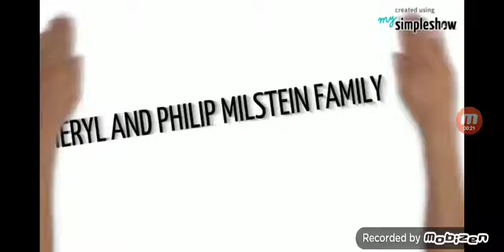July 4, 2021